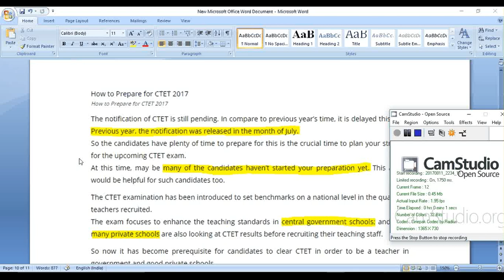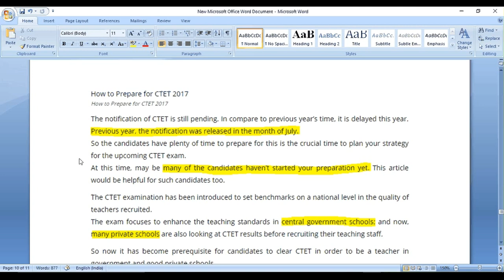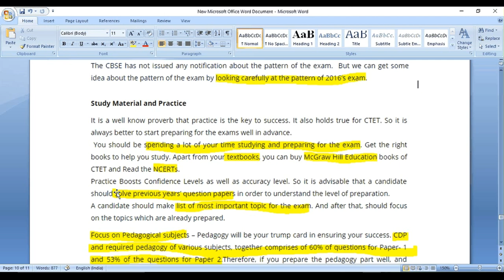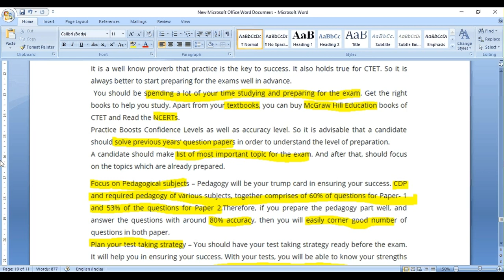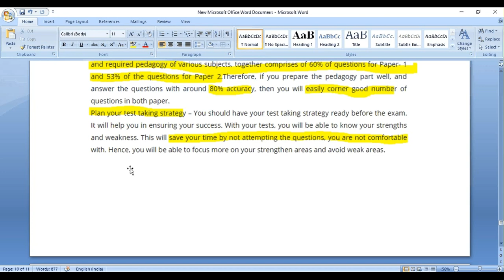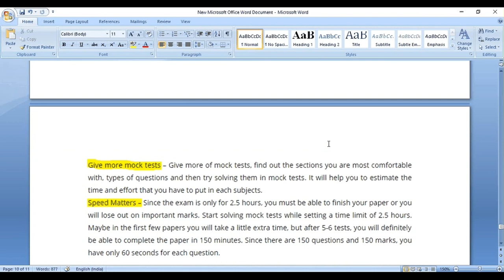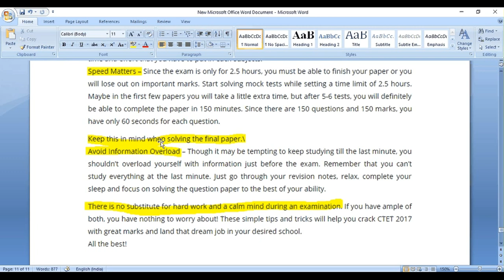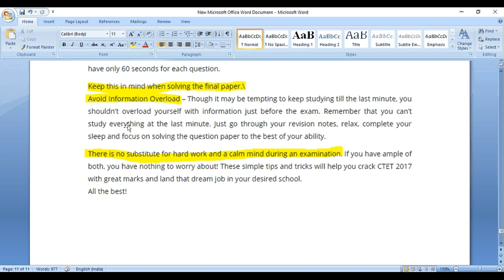CTET 2017 Exam Date, Not Clear? How to Prepare for Guaranteed Success ,Best Success Tips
CTET 2019 : Central Teacher Eligibility Test
AP TET 2019 : Andhra Pradesh Teacher Eligibility Test
TS-TET 2019: Telangana State Teacher Eligibility Test
SSA Assam TET 2019 :  Assam Primary Teacher Eligibility Test
BE TET. 2019 : Bihar Elementary Teacher Eligibility Test
MAHA TET 2019 : Maharashtra  State Teacher Eligibility Test 2019
UP TET 2019 : Uttar Pradesh TET Teacher Eligibility Test
Uttarakhand TET (UTET) 2019:  Uttarakhand Teacher Eligibility Test
WBTET 2019: West Bengal Teacher Eligibility Test 2019
SLST 2019: West Bengal State Level Selection Test 2019
Arunachal Pradesh TET : Teacher Eligibility Test
OSSTET 2019: Odisha Secondary School Teacher Eligibility Test CTET 2017 Exam Date Not Clear? How to Prepare for Guaranteed Success
How to score 130 marks in CTET ?
CTET Online Form 2017, CBSE CTET Application Form 2017, Online Registration
CTET 2017 के लिए रणनीति [How To Crack CTET Exam] by Karishma Sethi (Cracked CTET exam)
 CTET & TET Exam Tips
CTET 2017 COMING SOON

CTET Syllabus
Discussion of Syllabus And Suggested Study Material For CTET
CTET 2017 INFORMATION IN NEWSPAPERS AND MEDIA
Most Important Topics from each CTET Section
How to Start with CTET Preparation 2017
HOW TO CRACK CTET WITHOUT COACHING
TET/CTET MATHS PEDAGOGY
How to Prepare for CTET Exam / CTET Exam Tips (Hindi)
1 year ago49,656 views
Are you preparing for CTET Exam? Here are some Preparation Tips for the candidates which will guide them to prepare well for ...

CTET 2017 Mode Of Examination Changed To Online 😲CBSE Official Notification